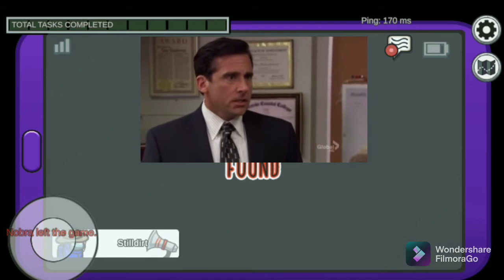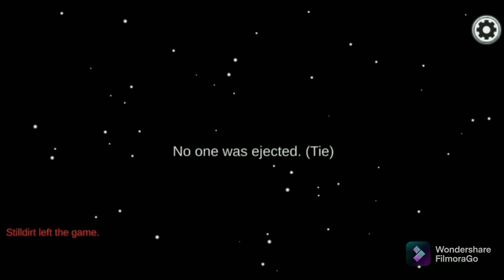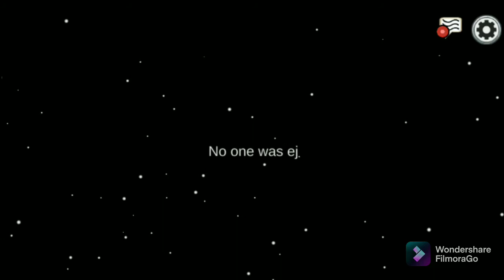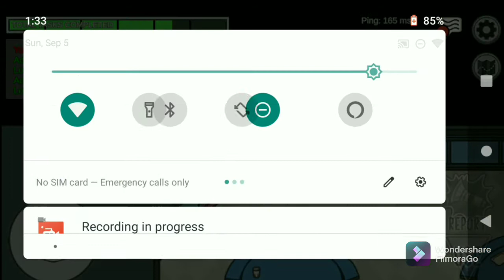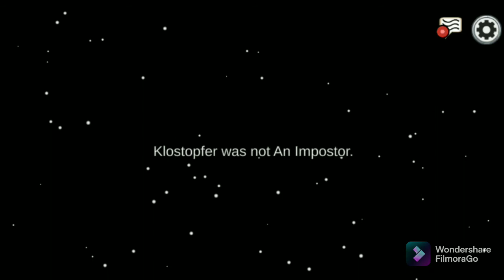tanisha vlog gaming video among us I became crewmet